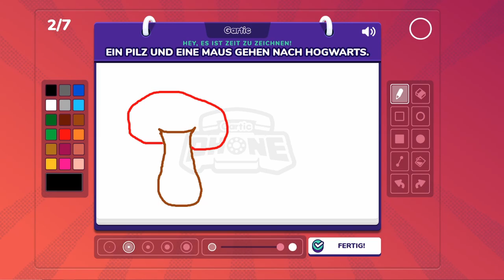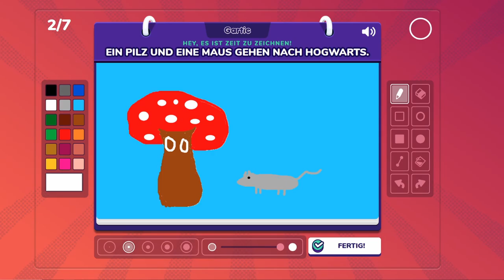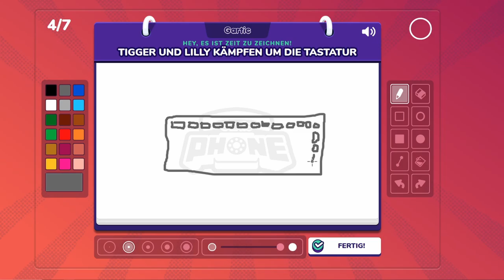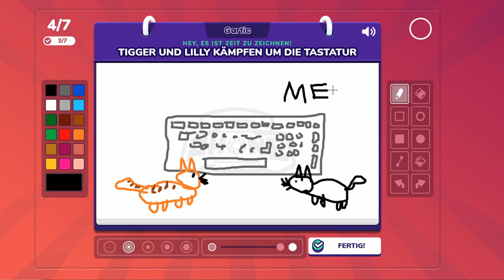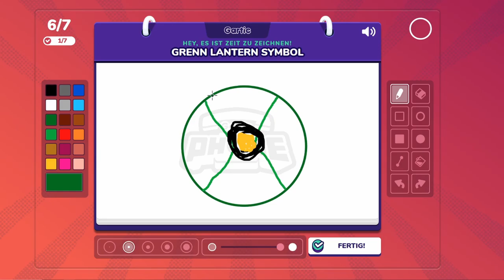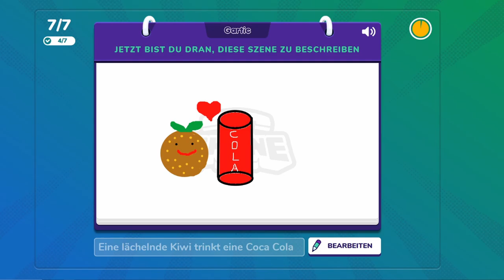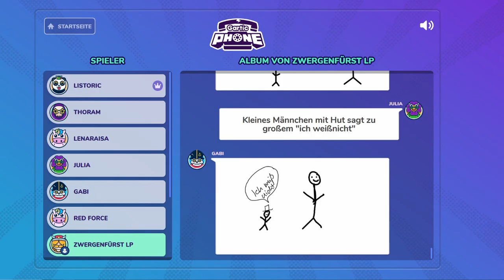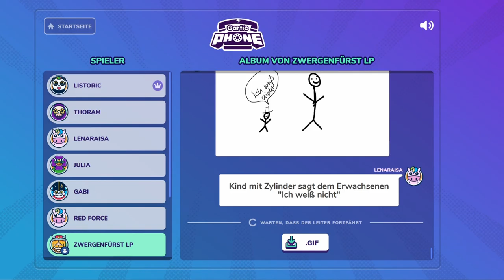GARTIC PHONE #10 * Streitende Katzen, laufende Pilze & Cola trinkende Früchte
Gartic Phone Part 10 Streitende Katzen, laufende Pilze & Cola trinkende Früchte